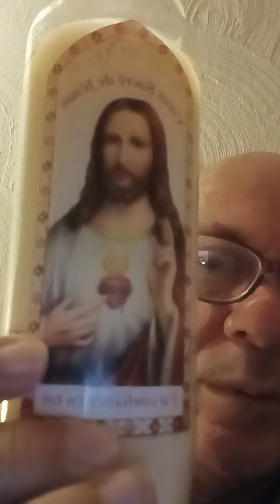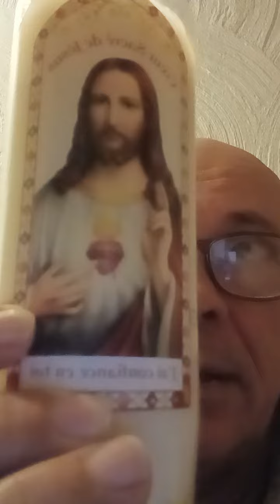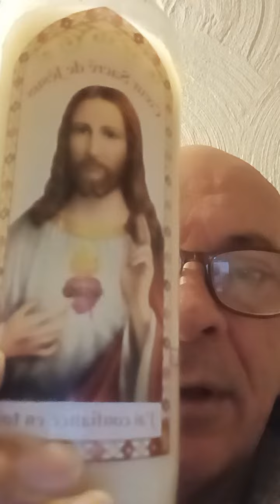Veillez et Priez afin de ne pas tomber en tentation nous dit JÉSUS Amen